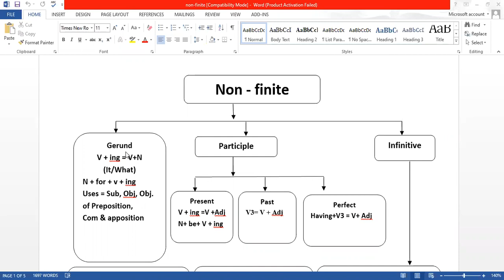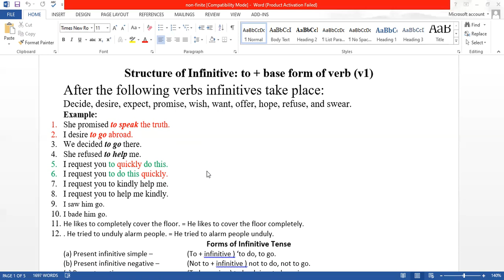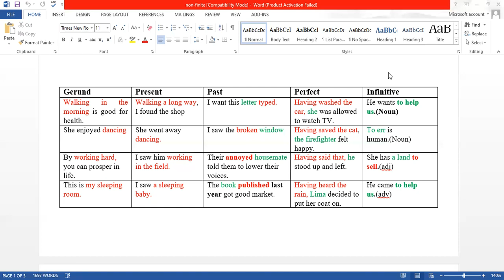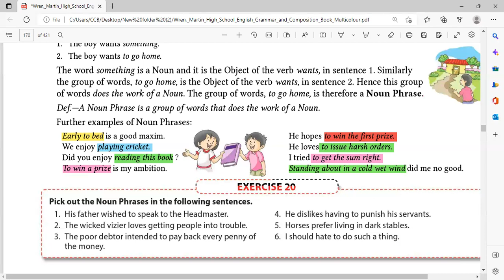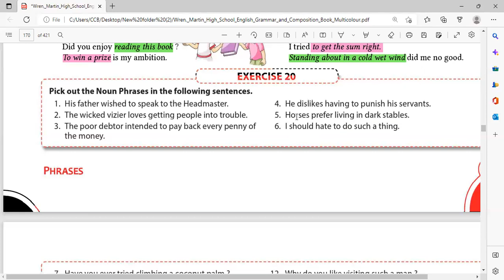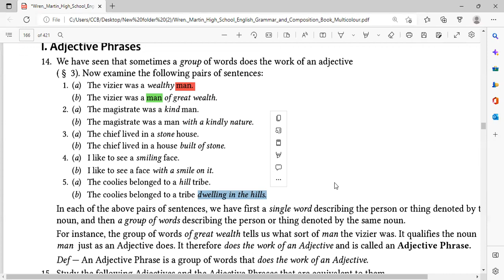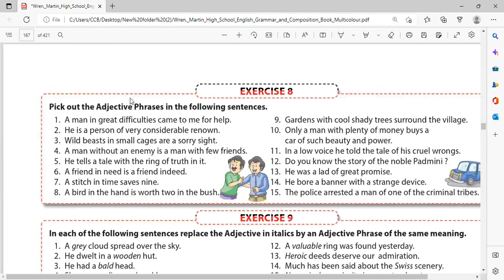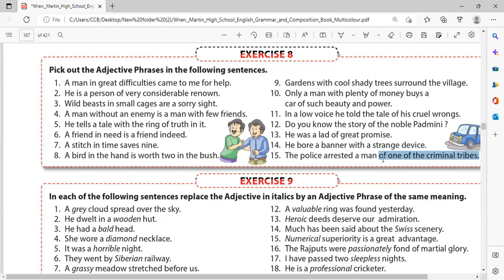Non-finite verb + Noun & Adjective Phrases on 25.07.2022